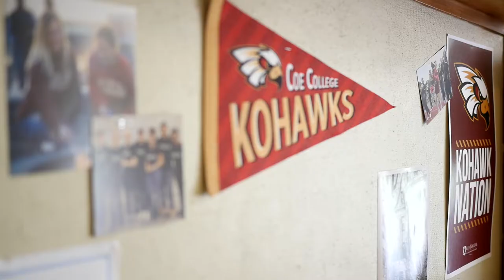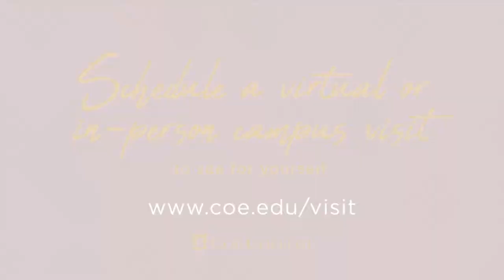Coe College Residence Hall Tour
Welcome to your home away from home! Learn about the features of each residence hall on Coe's campus.
Experience life as a Kohawk ► coe.edu/visit